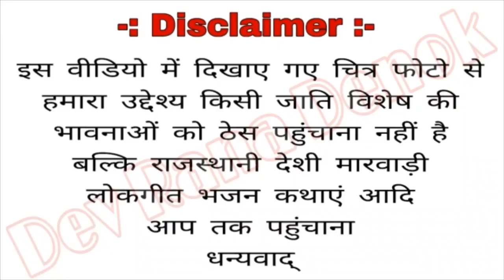घुमर घालो सहेलियां थांरो भंवर नाचे by सवाई राणा देवातू Mo.6377551449 New Banna geet 2021sawai dewatu